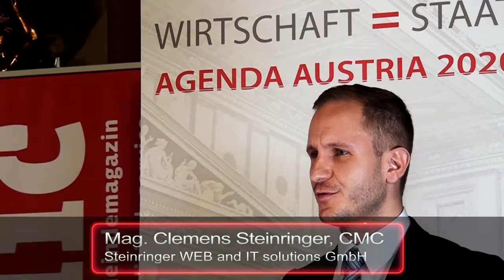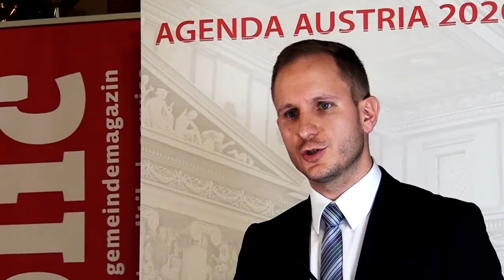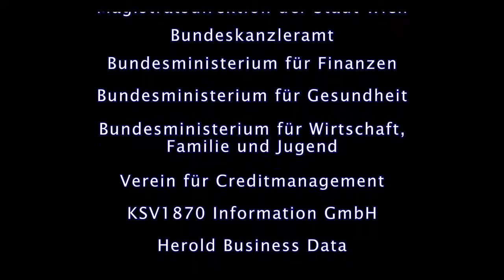Mag. Clemens Steinringer, CMC (Steinringer WEB and IT solutions GmbH)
Informationslogistik im Facility Management. Wie Wohnbauunternehmen mit innovativen Softwareservices erfolgreich kommunizieren, effizient arbeiten und Geld sparen - Mag. Clemens Steinringer, CMC (Steinringer WEB and IT solutions GmbH)